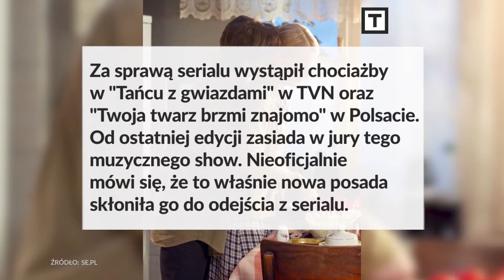"M jak miłość" bez Kacpra Kuszewskiego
TO WIDEO. "M jak miłość" bez Kacpra Kuszewskiego.